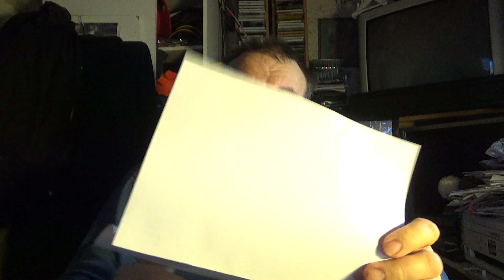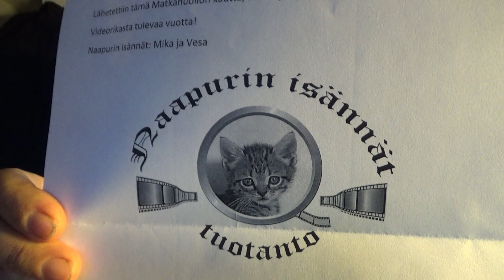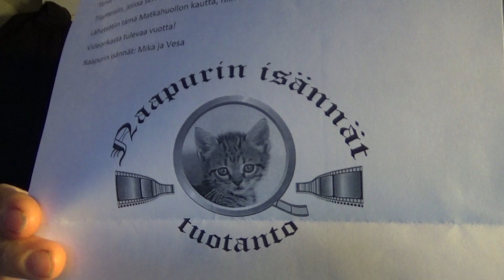Postia ja Onnettomuus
Postia avataan ja pieni tapaturma...

Alla linkki ROHJE kellonvalmistajan sivustolle joka sisältää 10 % alennuksen ROHJE rannekelloista alennuskoodi: metsaman